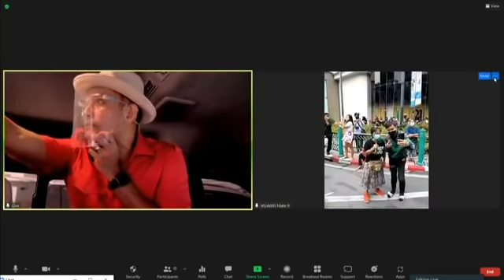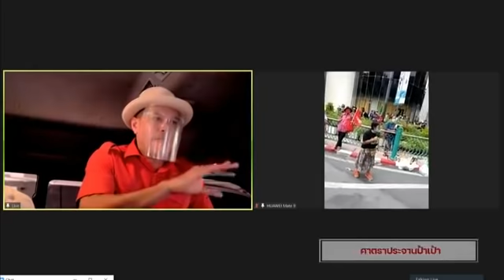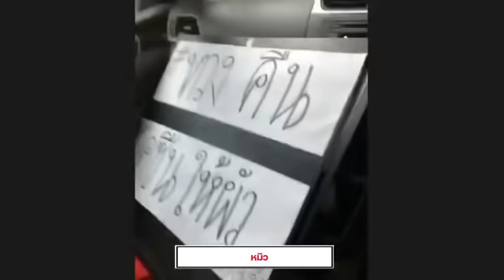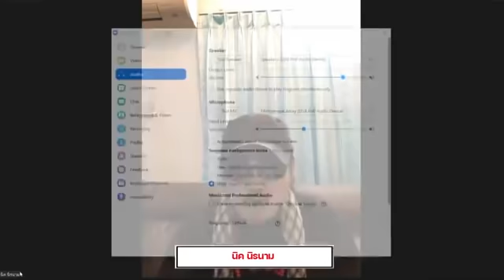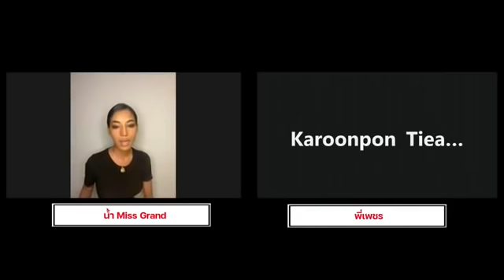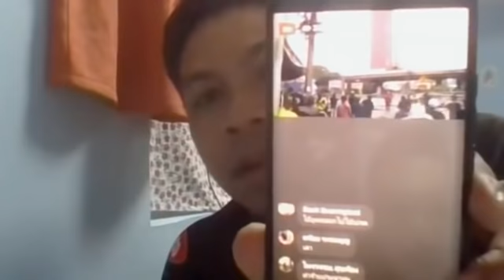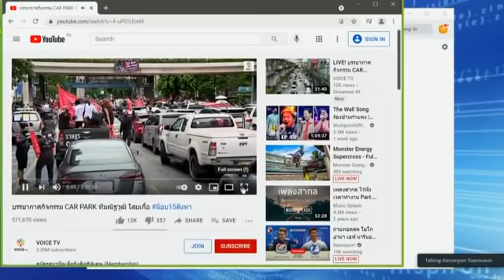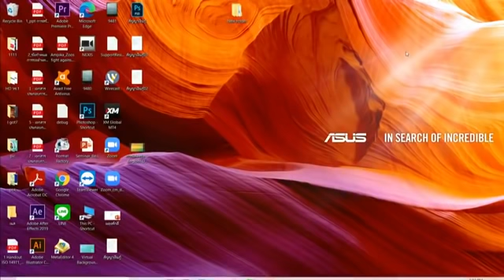ณัฐวุฒิใสยเกื้อ หนูหริ่ง กรุณพล ทรายเจริญปุระ หมอทศพร ทัศนัย น้ำพัชรพร CarPark ม็อบ15สิงหา